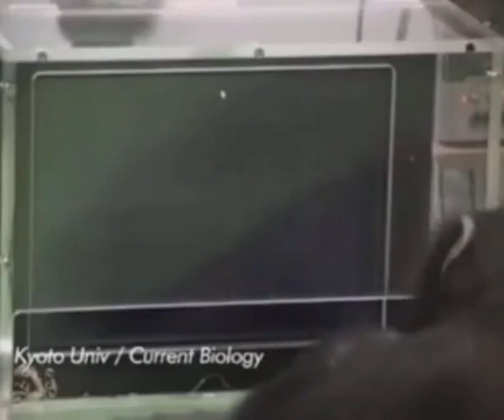cuidado simios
poco a poco gorilas conquistaran el mundo